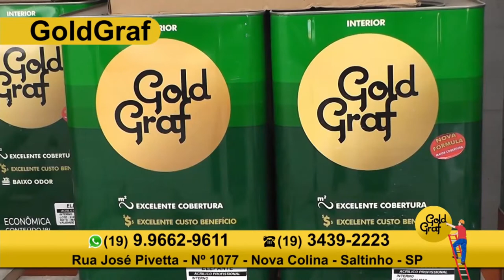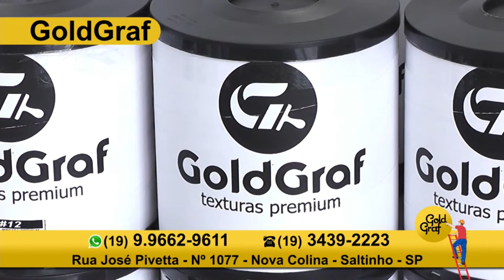GoldGraf 21 11 22